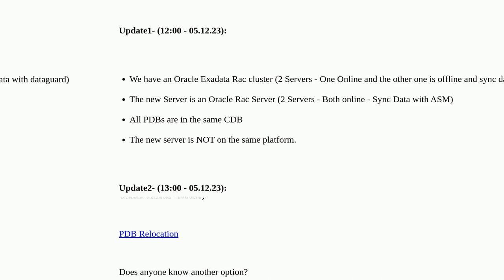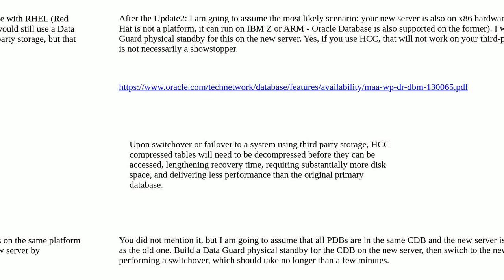Dba: oracle pdb Relocation to new server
oracle pdb Relocation to new server

A special thanks goes out to the community

  oracle oracle-19c